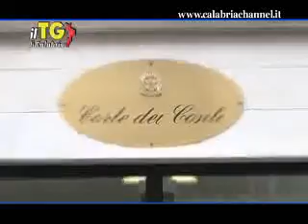TG del 26 gennaio 2011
Il Giornale di Calabria- il primo giornale online calabrese per i calabresi TG del 26 gennaio 2011